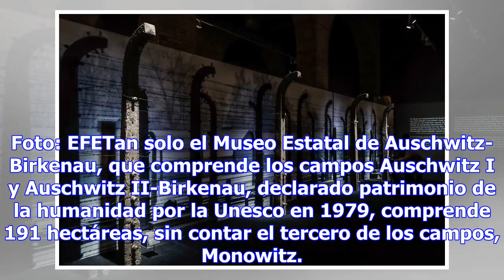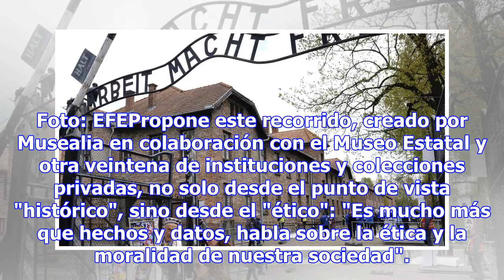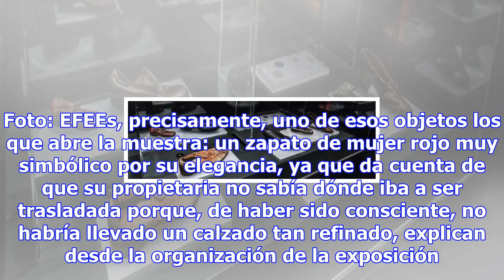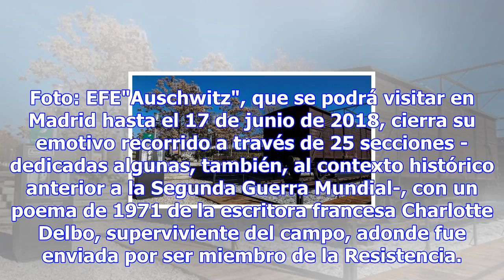Exhiben el horror nazi en 2 mil 500 metros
Por: El Debate Una lata de Zyklon B, una máscara de gas, un barracón, una mesa de operaciones, una m...